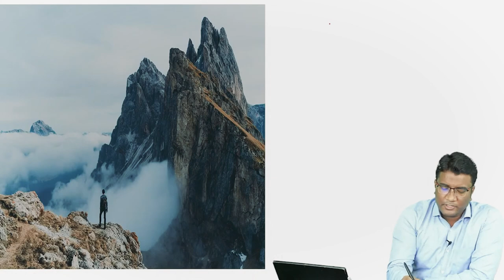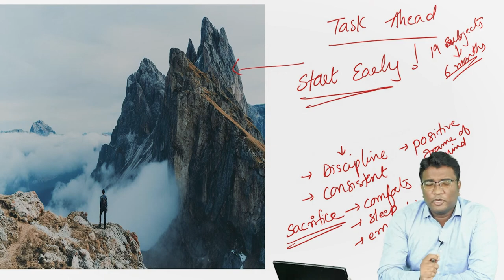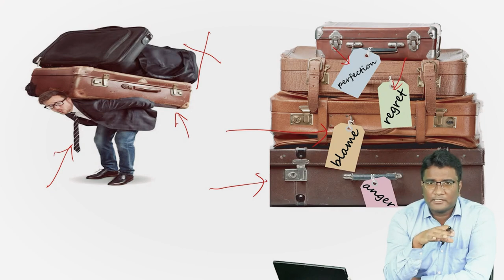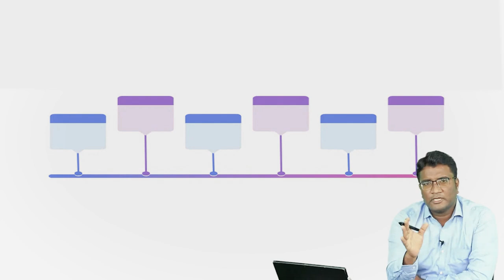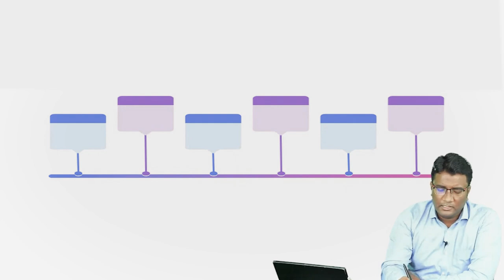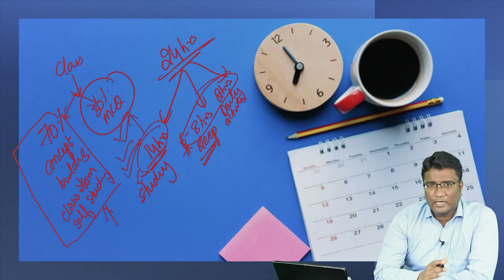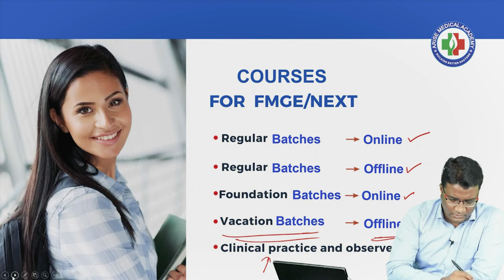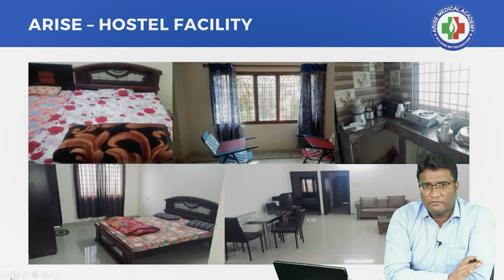Planning & Strategy For FMGE Dec 2022 : Dr. Khaleel | Arise Medical Academy